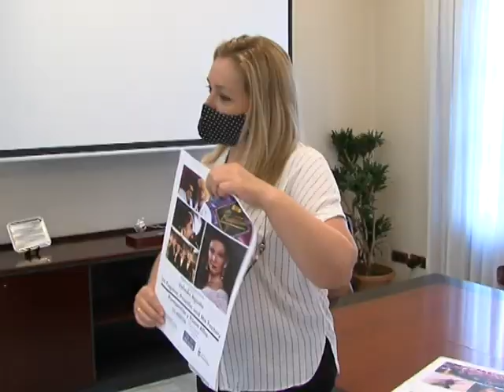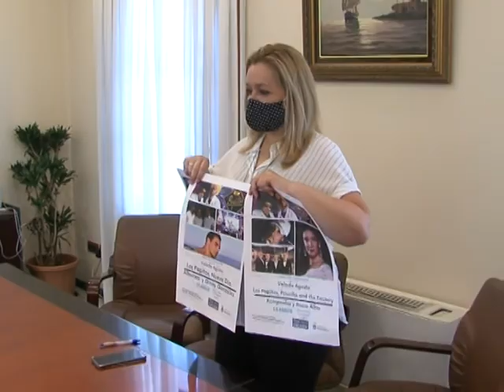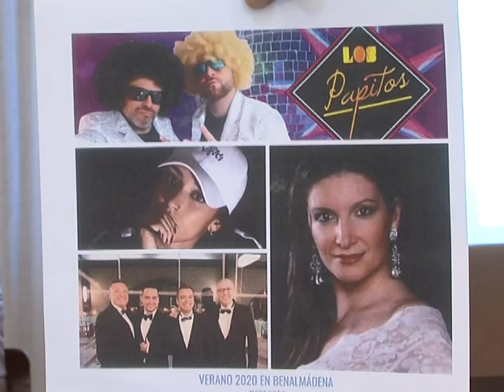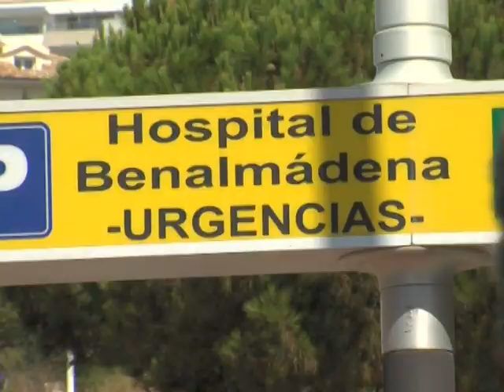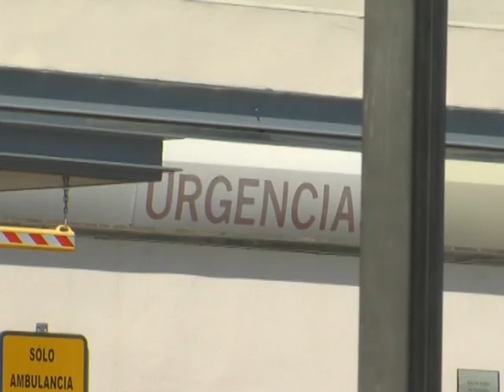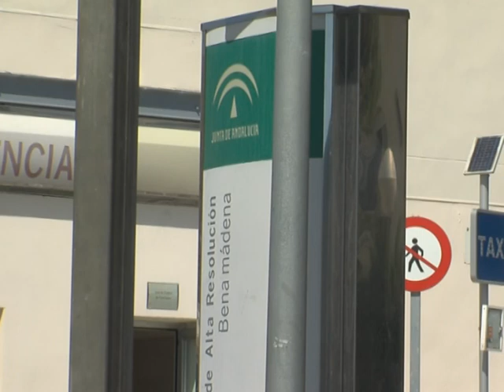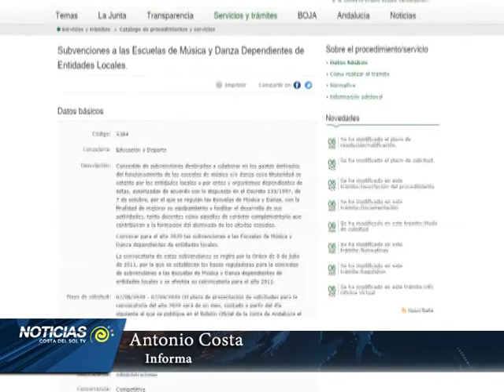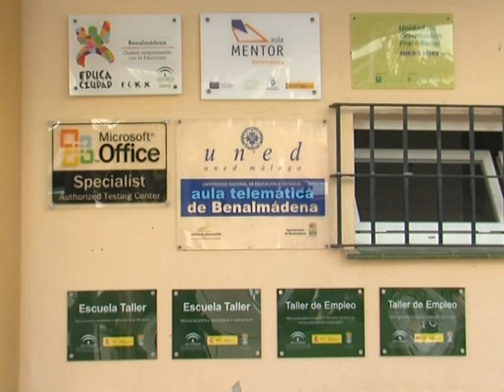INFO 12 08 2020